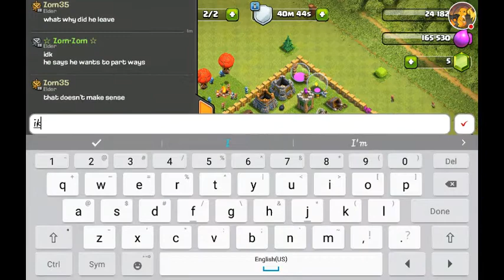My Clash of Clans Stream